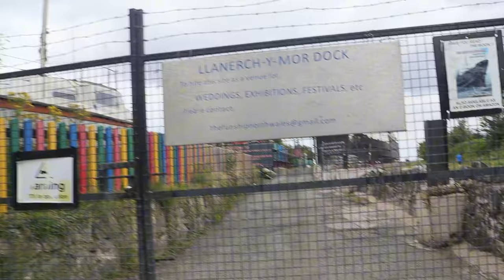TSS DUKE OF LANCASTER - THE FORMER FUN SHIP ABANDONED FERRY IN WALES (AUGUST 2024)